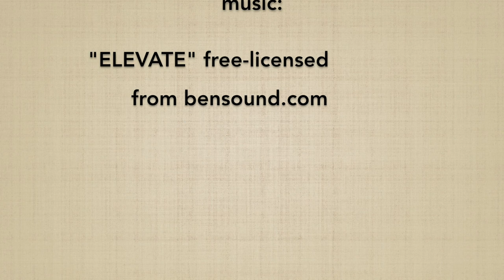Hasso gaeshi ushiro tsuki - Marco Rubatto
Spiegazione di HASSO GAESHI USHIRO TSUKI, 16º suburi di jo e 3º della serie "HASSO GAESHI GO HON"; nel video vengono approfonditi in particolare:

Explanation of HASSO GAESHI USHIRO TSUKI, 16º jo suburi and 3º of the "HASSO GAESHI GO HON" series; the video focuses in particular on: